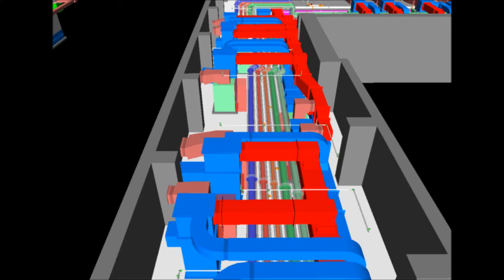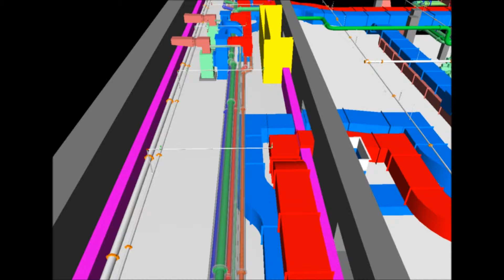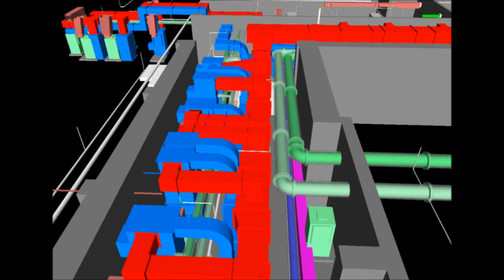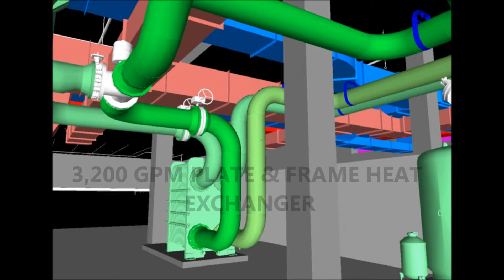BIM Mechanical: Cardozo High School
Cardozo Senior High School is a LEED Gold design/assist public high school renovation project located on 1200 Clifton Street N.W. in Washington, D.C.